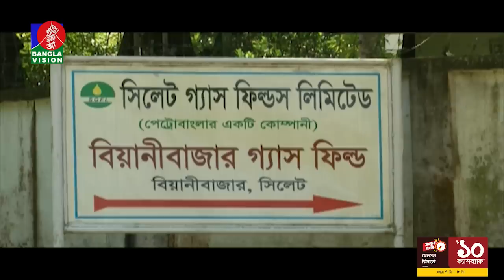সন্ধ্যা ৭:৩০টার বাংলাভিশন সংবাদ | Bangla News | 28_November_2022 | 7:30 PM | Banglavision News